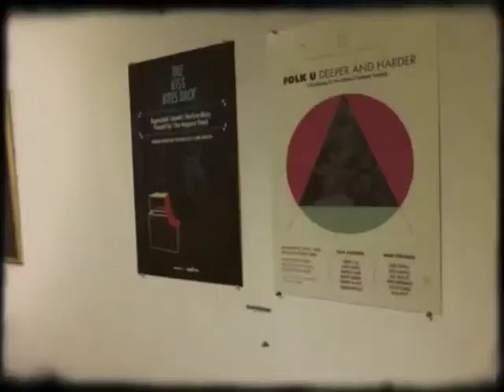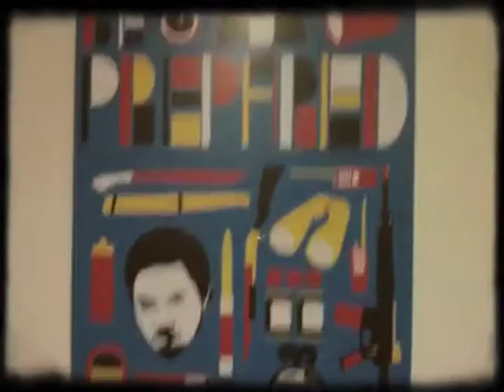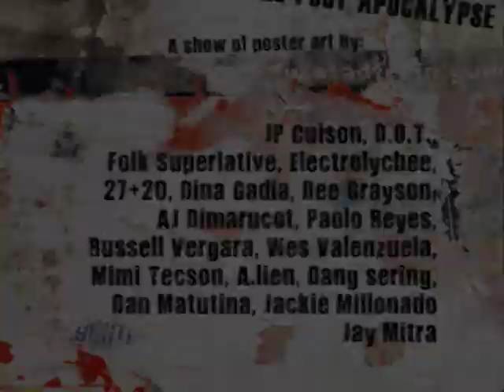AGIT POP @ Secretfresh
a poster exhibit @ Secretfresh, Ronac Art Center